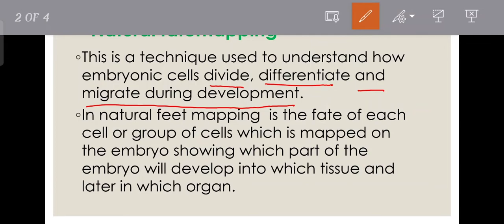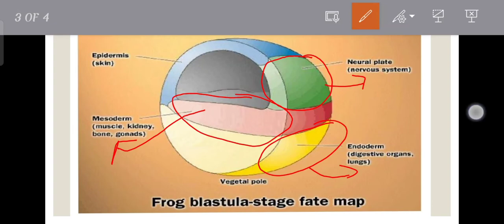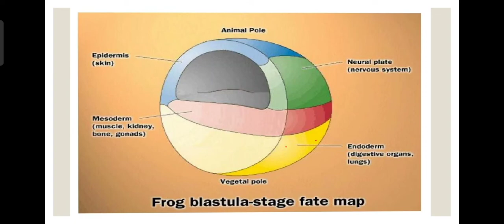what is natural fatemapping? what is fatemapping? notes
what is flight adaptation in birds (imp lq)